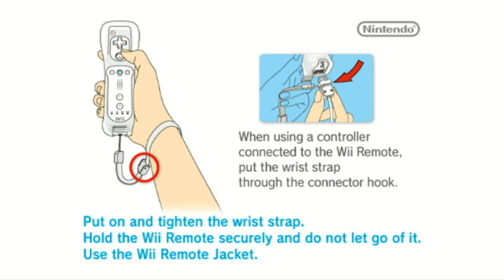Head 2 Head Live Episode 11 "Mario Kart Wii" (Ft. Aleks Vs. Sly)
In this episode of H2H, Sly and Aleks buckle up in a fierce race of Mario Kart Wii!  Will immortal take the win?  Will Slyfox become the first H2H champ find out in this episode of Head 2 Head

This new Creature series hosted by SlyFoxHound pits 2 of the creatures against each other in various game challenges. Mixing our crazy urge to compete and an insane amount of audience participation, Head 2 Head will have you on the edge of your seat rooting for your favorites!

Our Channels-